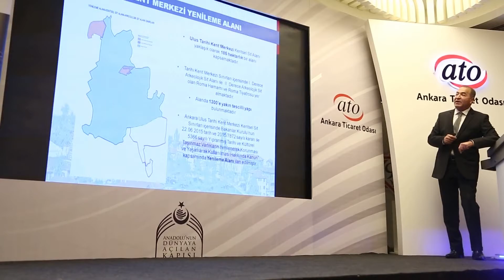Posta Caddesi İstişare Toplantısı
Tarihi Ulus Kent Meydanı'nı civar cadde ve sokaklarla birlikte yenilemek üzere harekete geçen Ankara Büyükşehir Belediyesi (ABB), Cumhuriyet tarihinin ilk iş merkezlerinden olan Posta Caddesi için yapılacak çalışmaları Ankara Ticaret Odası'nın ev sahipliğinde, ATO Başkanı Gürsel Baran, ATO Başkan Yardımcısı ve Ankara Kent Konseyi (AKK) Başkanı Halil İbrahim Yılmaz, ABB Kültür ve Tabiat Varlıkları Daire Başkanı Bekir Ödemiş ile ATO'nun Posta Caddesi'nde bulunan üyelerinin katıldığı bir toplantıda istişare etti.

ATO'nun Duatepe Hizmet Binası'nda yapılan toplantının açılışında konuşan ATO Başkanı Baran, projenin önemine dikkat çekerek, "Sokak sağlıklaştırma projeleri Ankara için çok kıymetli. Ticareti ve turizmi canlandıracak kıymetli bir çalışma" dedi. Ulus'un cumhuriyet öncesi zamanlarda bile ticaretin merkezi sayıldığını ve bu yüzden de Posta Caddesi'nin Ankara'nın en önemli caddelerinden biri olduğunu dile getiren Baran, "Posta Caddesi, Ulus'un merkezi bölgesinde ve birçok caddenin de ortasında bulunan bir yer. Sobacılar Çarşısı'na, Modern Çarşı'ya veya Ankara Balık ve Sebze-Meyve Hali'ne gitmek için önce Posta Caddesi'ni arşınlamanız gerekiyor. Pek çok esnafın ekmek teknesini barındıran Posta Caddesi'nde her bir yanı tarihle donanmış kıymetli bir yer" dedi. Caddesi'nin yenilenmesinin Ulus'taki işletmeler için olumlu sonuçlar doğuracağını kaydeden Baran,  "Tarihi kent meydanları turizm için cazibeli alanlar. İyileştirme çalışmaları ile birlikte burada da yerli ve yabancı turist sayısında artış olacaktır. Posta Caddesi'nin yenilenme çalışmasının ardından artan farkındalığı ile birlikte hem esnaf rahat bir nefes alacak hem de ekonomik açıdan fayda sağlayacak" diye konuştu.

-POSTA CADDESİ TİCARETİN KALBİ OLMAYA DEVAM EDECEK-

Ankara Ticaret Odası Yönetim Kurulu Başkan Yardımcısı ve Ankara Kent Konseyi Başkanı Halil İbrahim Yılmaz da, Posta Caddesi için yapılan çalışmada kentin her kesimine kulak veren bir ortak akıl iradesi ortaya koyma gayretinde olunduğunu söyledi. "7'den fazla medeniyete ev sahipliği yapmış, adeta bir açık hava müzesi görselinde olan Ankara'yı yalnızca tarihin değil ticaretin kalbi olarak anmaya devam etmek için hep beraber karar almalı ve arkasında durup uygulamaya koymalıyız" diyen Yılmaz, yenileme çalışmasının kentin hikayesine yeni bir iz yaratarak, şehirde kent aidiyeti güçlendireceğini ifade etti.

-YENİLEME ORTAK ÇÖZÜMLE-

Ankara Büyükşehir Belediyesi Kültür ve Tabiat Varlıkları Dairesi Başkanı Bekir Ödemiş de toplantıda yaptığı konuşmada, Posta Caddesi sağlamlaştırma ve cephe yenileme çalışmalarına ilişkin bilgi verdi. 1300'e yakın yapının bulunduğu, 185 hektarlık Ulus Tarihi Kent Merkezi Kentsel Sit Alanının çalışmalarını titizlikle sürdüreceklerini belirten Ödemiş, bugüne kadar yürütülen çalışmaları aktardı. Katılımcıların görüş ve önerilerini dinleyerek değerlendirmeye alacaklarına dikkat çeken Ödemiş, çalışmalarını ortak bir çözüm üzerinde yürüteceklerini söyledi.

ATO Duatepe Salonunda gerçekleşen toplantıya, Ankara İl Kültür Turizm Müdürü Ali Ayvazoğlu, Ankara Büyükşehir Belediyesi Zabıta Dairesi Başkanı Mustafa Koç, Ankara Kent konseyi Başkan Yardımcısı Prof. Dr. Savaş Zafer Şahin ve çok sayıda ATO Meclis ve Komite Üyesi ile AKK Üyesi katıldı.